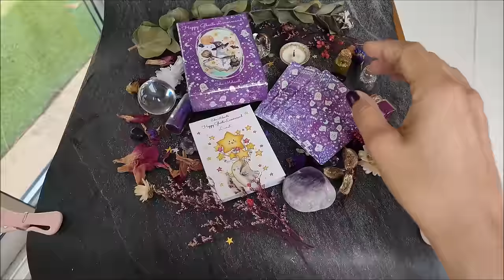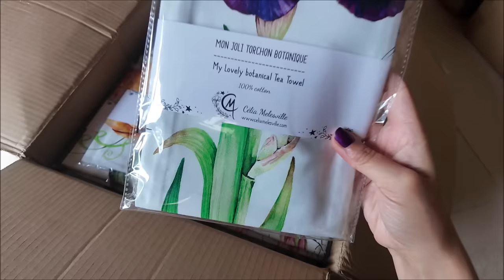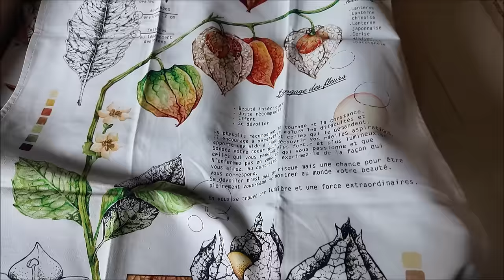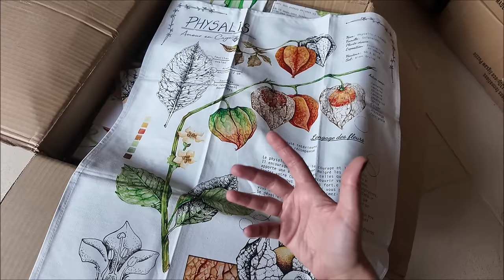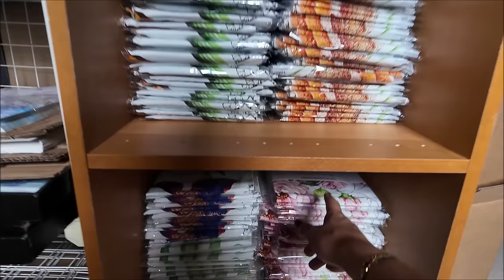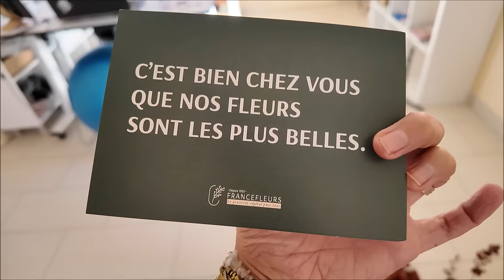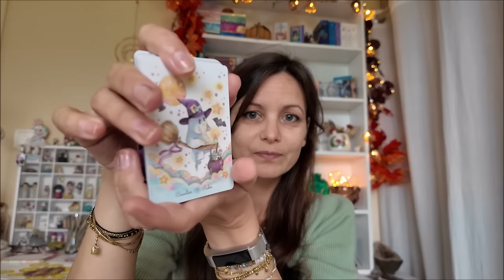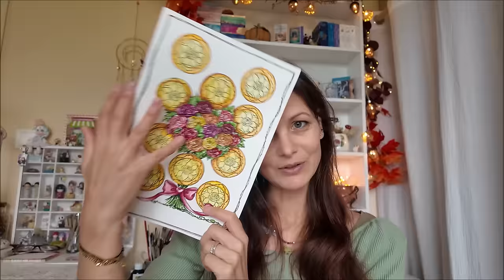Vente et aménagement de l'atelier